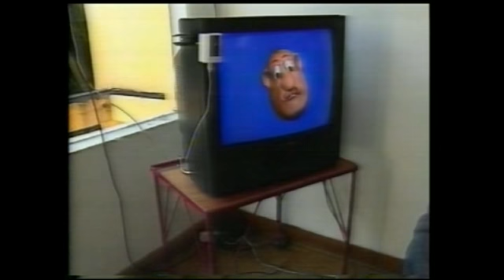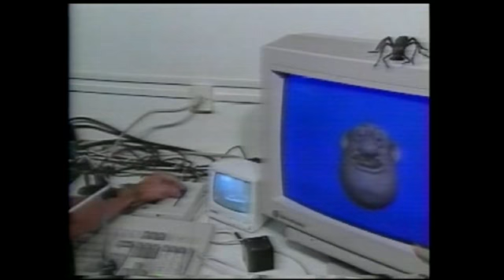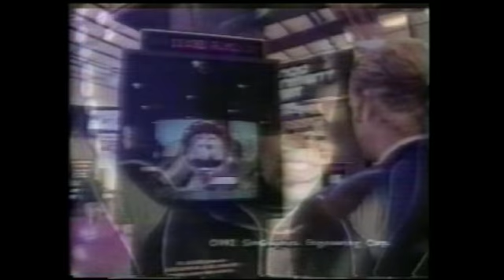VITRINE - TV CULTURA 95/ VACTOR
Programa VITRINE - TV CULTURA 95
VACTOR: Wesley Crespo
Gravado da TV em VHS EP